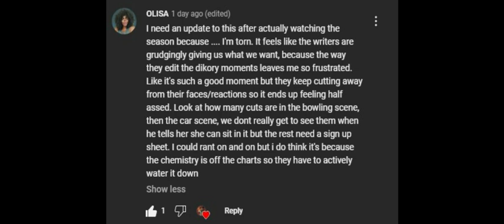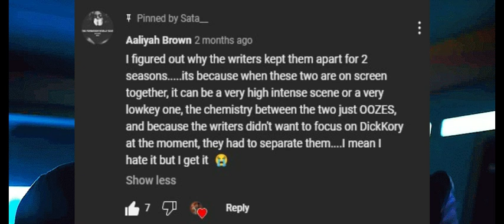Dickkory in Season 4: Where do They Stand?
00:00 - Intro
1:04 - The Good
2:46 - My Disappointment
4:33 - The Timeframe
5:43 - The Editing
10:05 - Episode 6 + Dick x WhomeverisntKory Ships
11:49 - Co-Leaders? Eh
13:02 - Outro